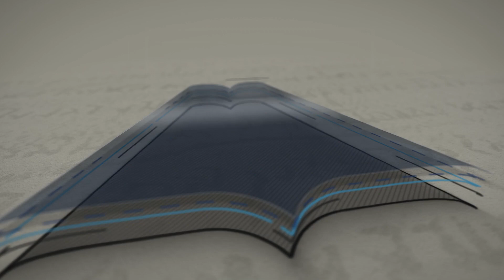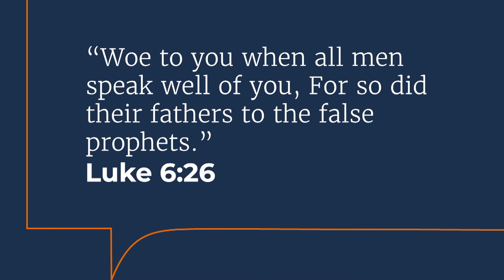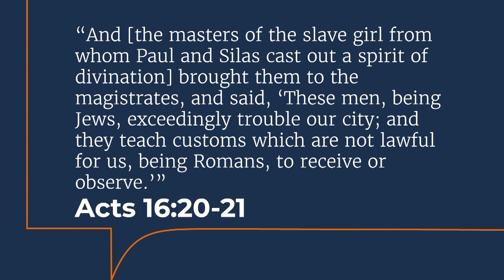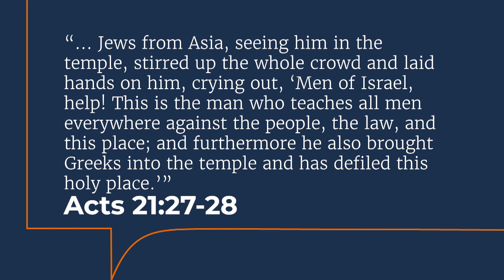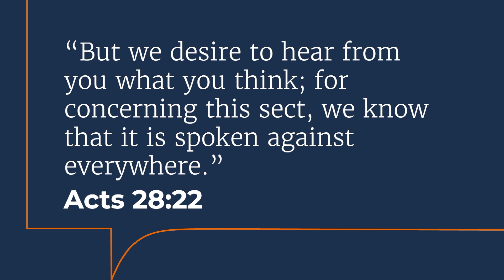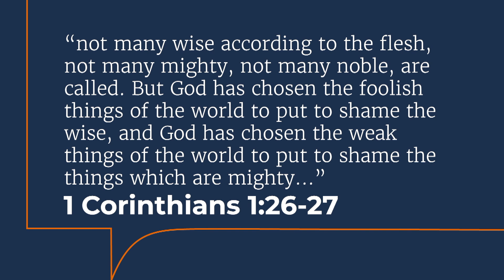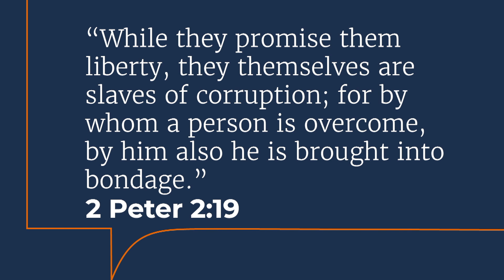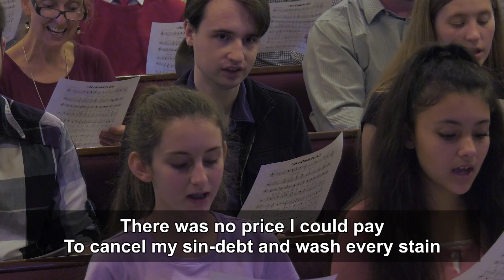Myths about Christianity | Let the Bible Speak with Brett Hickey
Living a faithful Christian life demands courage and resolve. One battle the Christian must prepare himself for involves the personal verbal assaults of his detractors. Evangelist Brett Hickey explores this subject in his sermon titled, Debunking Myths about Christianity, on Let the Bible Speak.

To hear more gospel sermons by brother Hickey and other gospel preachers, visit LetTheBibleSpeak.com or get the Let the Bible Speak app.